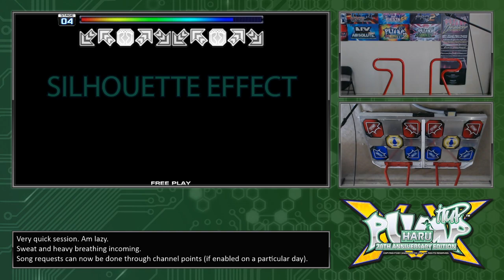[PIU XX v.2.03] Silhouette Effect D20